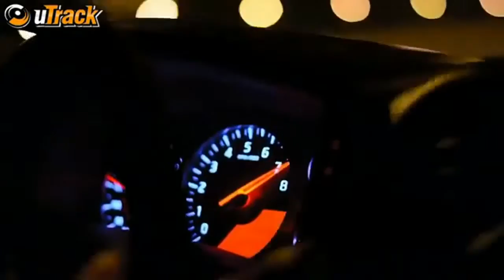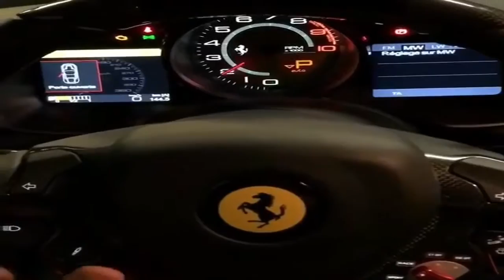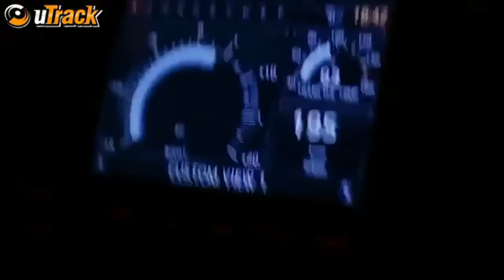Trust Me I am Mechanical Engineer 2017 - Fail and Funny Car Repair Compilation Part.6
Trust Me I am Mechanical Engineer 2017 - Fail and Funny Car Repair Compilation Part.6 This video is a photo slide about fail repair .PHOTO IS FROM .

Drive like a pro on the highway includes motor cycles vs cars, police vs cars. This video is all about ultimate supercars &amp; on highways with the best moments.